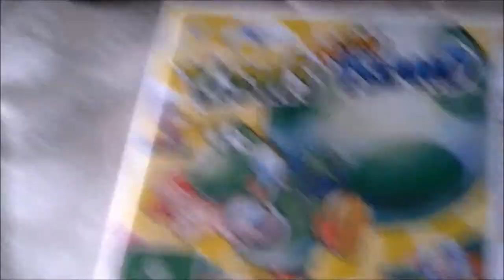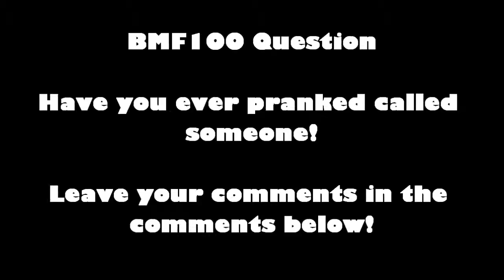BMF100 Short: The Witch Doctor!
Bowser Jr. wanted to know what he'll be like when he grows up, so Bowser called a witch doctor to tell what Bowser Jr. will be like when he grows up & Shy Guy will meet one of his family members.